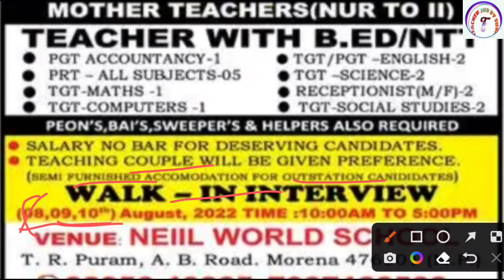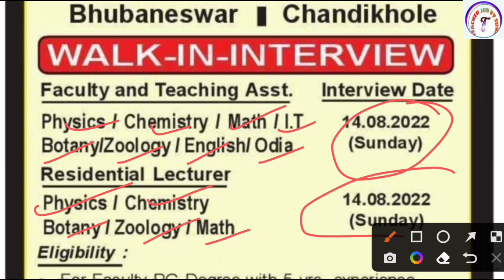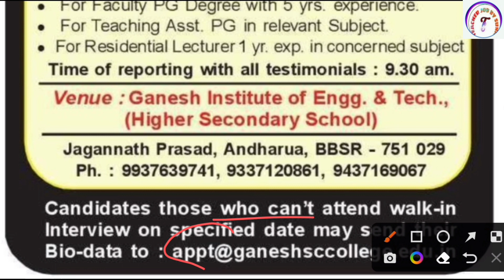Primary Teacher Bharti 2022 | New Teacher Vacancy 2022 | Teacher Job Vacancy 2022 | CTET | JSSC PGT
Primary Teacher Bharti 2022 | New Teacher Vacancy 2022 | Teacher Job Vacancy 2022 | CTET | JSSC PGT  |  Teacher Job Sunil

KVS👇

KVS RECRUITMENT
KVS VACANCY

NVS👇

NVS PREPARATION

DPS👇

DPS VACANCY
DPS RECRUITMENT